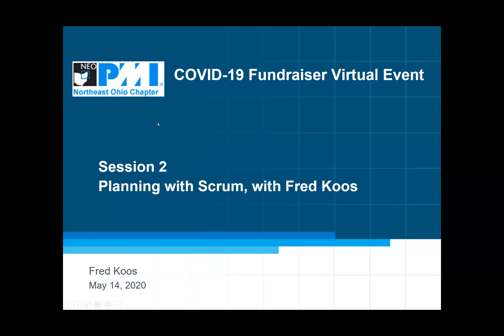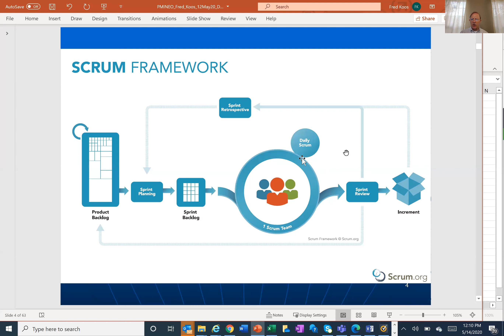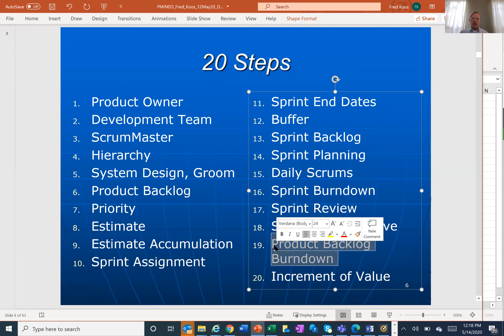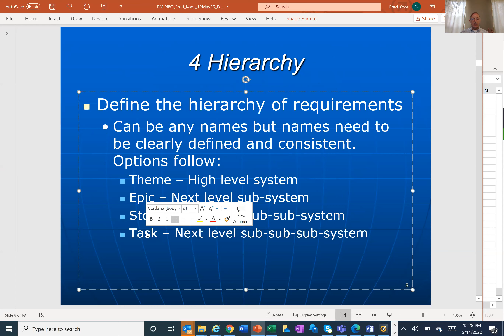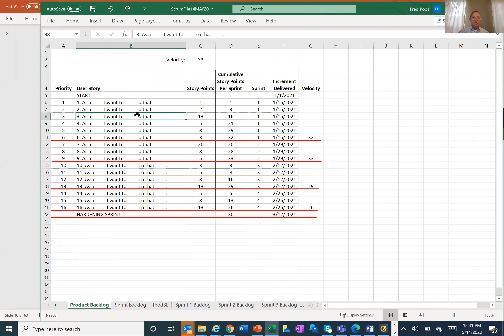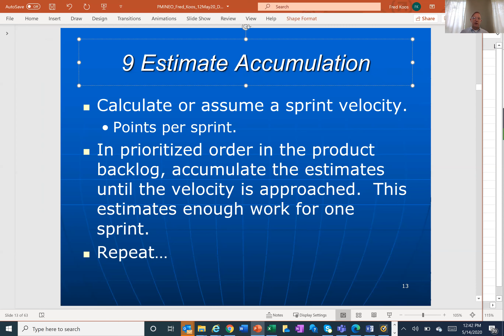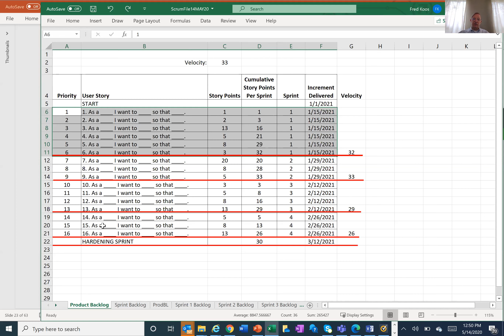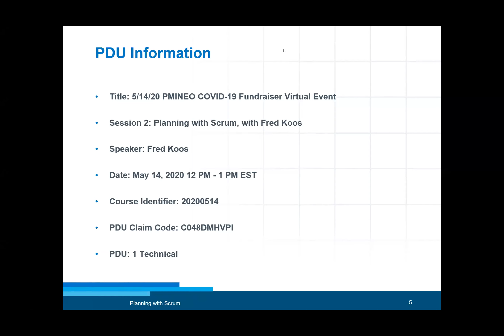Planning With Scrum with Fred Koos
PMINEO COVID19 Fundraiser Event